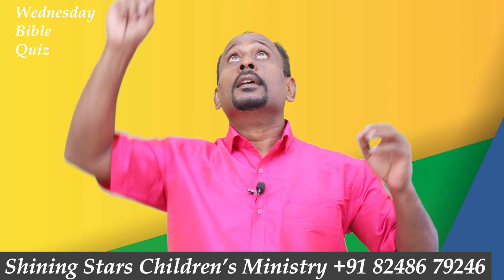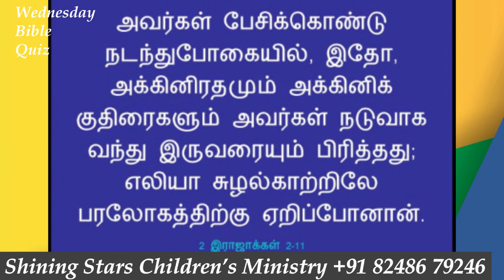April 27th Bible lesson Elisha recieves double anointing வேத வினா/ Bible quiz/kids bed time story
Shining stars Children Ministry, Daily Bible study and quiz series- Bro.A.A.J.Kennedy
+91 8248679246